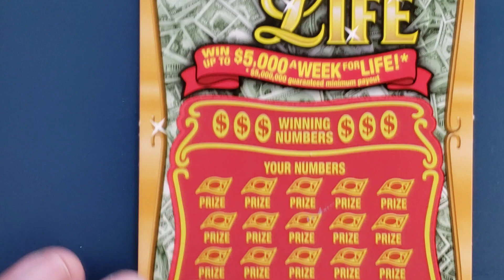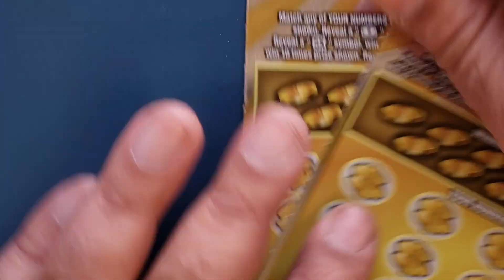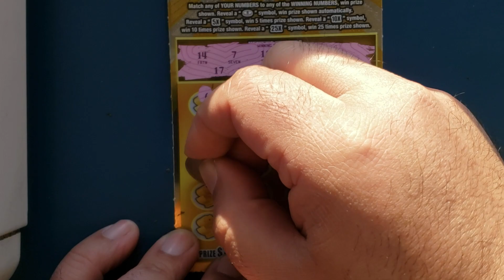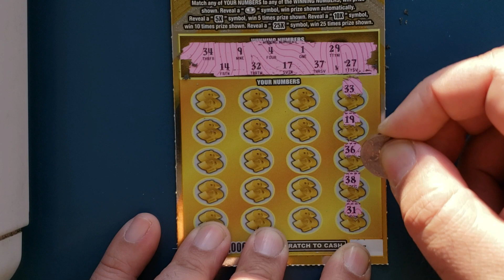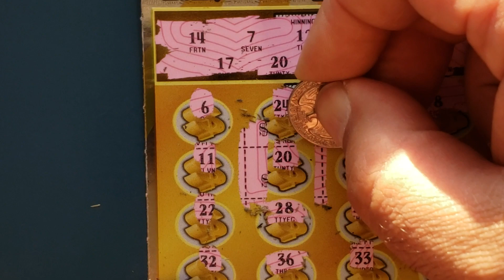🔥WINNER 🔥$60 SESSION NEW YORK LOTTERY SCRATCH OFF TICKETS 🔥$25 SUPERCASH 🔥SET FOR LIFE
Thanks so much everyone for the overwhelming love and support! Itchy and Smelly love you all!